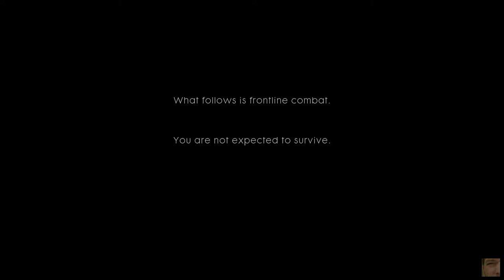Battlefield 1 01 @robertDioszegi @YTRetweets @AlienRTs @CalzhyRTs @TwitchSharer @WE_RTs